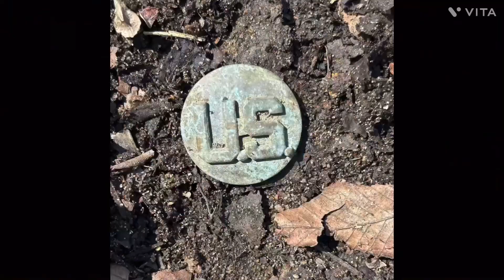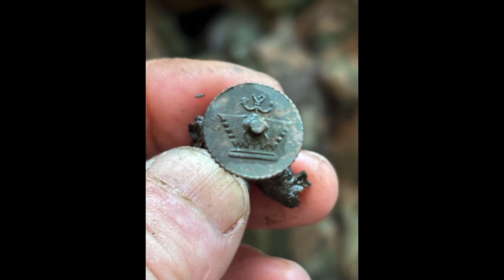Just A Fun Day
Music @THEIRONWEEDPROJECT
Song: Get A Little Dirty

Editing & Music
PowerDirector